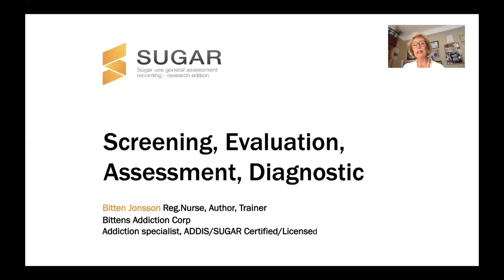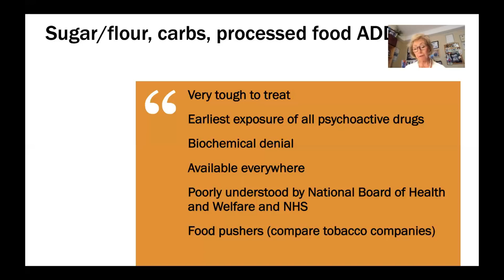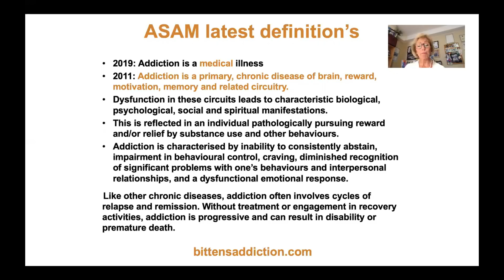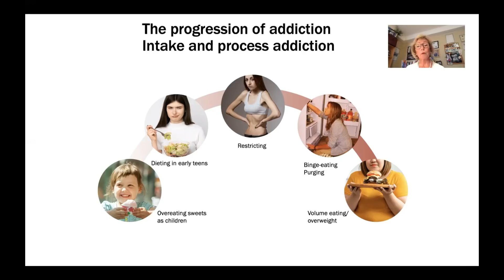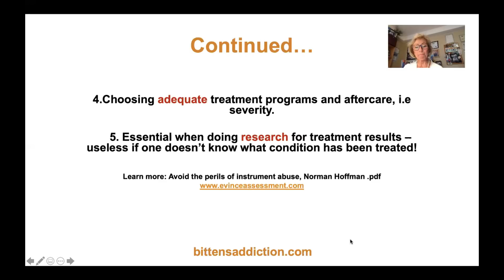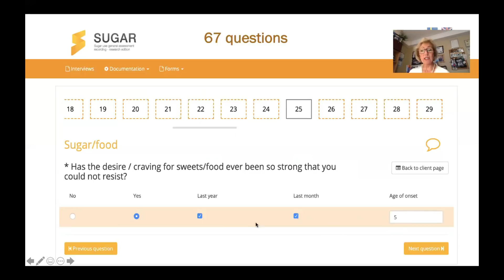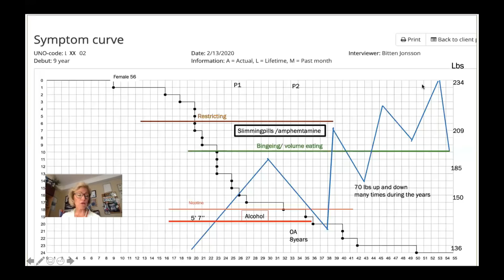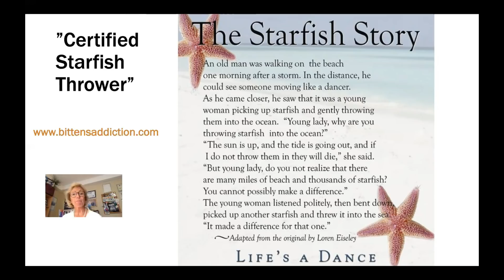SugarAddiction Or Harmful Use, How Do We Know? by Bitten Jonsson RN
Welcome to the PHC Virtual Conference 2020! If you find this content valuable please donate £2 or whatever you can afford via the TotalGiving

---Bitten's Links---